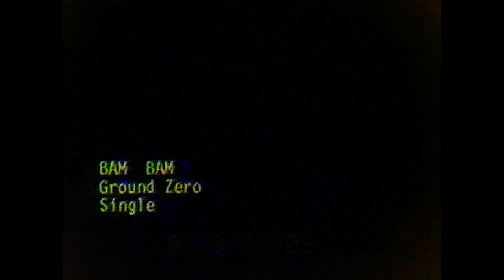Bam Bam - Ground Zero (higher quality)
Founded in Seattle by guitarist Tommy Martin in 1983, Bam Bam's original line up included Pearl Jam & Soundgarden drummer Matt Cameron*, Called In Sic singer/guitarist Scotty Buttocks, & the stunning rock Goddess Tina Bell on vocals;  the first Black woman to front a hard rock, punk/grunge band in the US.

Bam Bam were musical pioneers in Seattle; experimenting with sludged rhythms, chopped timings, odd scales, tunings & styles.

Their 1984 EP "Villians (Also Wear White)" was one of the first recordings released on the early Seattle grunge scene; the first from Chris Hanzsek & Jack Endino's famed Reciprocal Recording Studio. Bam Bam's single "Ground Zero" came out later the same year (also produced at Reciprocal Recording).
Billboard Magazine: The Lessons of Grunge. Sept 17, 2011, pg 17

Producers Chris Hanzsek & Jack Endino refer to Bam Bam as "part of Seattle history" while confirming Bam Bam was one of the 1st to work at Reciprocal Recording. The "D" Show April 2, 2015.

"Toying with off-kilter timings & slow, sludgy rhythms nearly 10 years before the Seattle sound hit the mainstream, Bam Bam not only provided reference material for the movement, they were the 1st Seattle band to lay down tracks at Reciprocal Recording– the location of Nirvana’s famous demo session for songs featured on Bleach and Incesticide" .
TINA BELL’S HIDDEN LEGACY: THE BLACK WOMAN WHO CREATED THE SOUND OF GRUNGE. Jen Larson, writing for Please Kill Me. Sept 3, 2020.

"The sound that Bam Bam made in the mid-80s opened space for bands like Nirvana & Alice in Chains in the 1990s". Tania Seles, Sopa Alternativa Oct 24, 2017

"A year prior to the birth of Green River, Seattle made acquaintance with an equally sludgy sound, the sound of Bam Bam. Fronted by the powerful voice of Tina Bell..Bam Bam are definitely a hidden gem of the Northwest & one of the most influential bands of the ’80s’ Seattle." SMS, Feb 19, 2019

"As we look to Black artists who contributed to music genres that have historically swept their names aside when the history books are written.. Bell is not the only Black trail blazer whose name has been strangely missing from the common rock music history". EastCoast Entertainment - Black Music History Month: Punk, Metal, & Hardcore. Jenny Langer.

Om Johari writes: "The unwritten voice of grunge in the Seattle scene...(Tina Bell's) presence and the band she fronted, Bam Bam, starting a musical genre that would later forget she existed."

"It's so sad that even though they are among the first bands who made this style of rock music, Bam Bam has never received the recognition they deserve. It’s time to fix that". Never Mind The Nirvana & Pearl Jam, Here Is Bam Bam". Hrvoje Bubić - KLFM.org.

With Kurt Cobain as roadie, The Melvins started their first tour opening for Bam Bam on May 5, 1984.
Bam Bam performed at the first two Hempfests, Sounds Of Seattle 1990, Pain In The Grass Festival, toured and/or played with Alice In Chains, Temple of the Dog, Guns n Roses, Bob Mould, Ywengie Malsteen, Soundgarden, Faith No More, NoMeansNo, Fastbacks, U-Men, Skin Yard, Napalm Beach, SadHappy...

Film school friends gave Bam Bam the chance to make videos; a rare opportunity in the 80s.
Bam Bam were one of the first NW bands on tv (NW Rocks, & The Spud Goodman Show), & were twice honored as Best NW Band on KCMU/KEXP listener polls.

In 2012 TJ Martin, son of Bam Bam's Tina Bell & Tommy Martin, won the Academy Award for Best Director of a Feature Length Documentary for his film Undefeated. ABC aired portions of Tina Bell's last interview on the Academy Awards broadcast that year.

Bam Bam endured for nearly ten years despite racism & misogyny, a "squatter" tour of Europe, busted in UK, personnel changes, & passionate internal pressures.

Sadly, singer Tina Bell didn't live long enough to see her musical legacy realized. We carry her loving memory & her music forever in our hearts. Founder guitarist Tommy Martin died October 16, 2019.

In 2021 Bam Bam signed with Bric-a-Brac Records to reissue the Villains ep remastered by Jack Endino.

*Replaced by Tom Hendrickson.